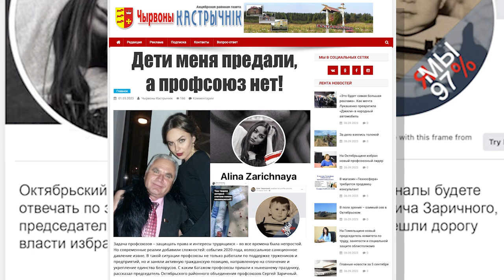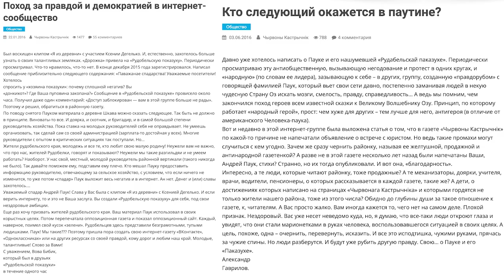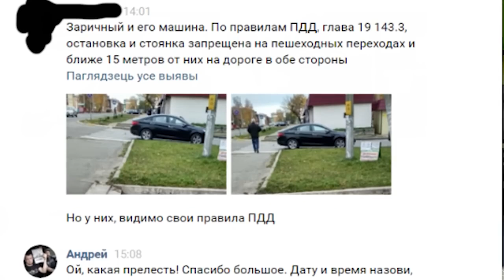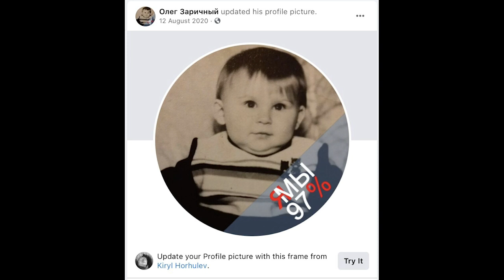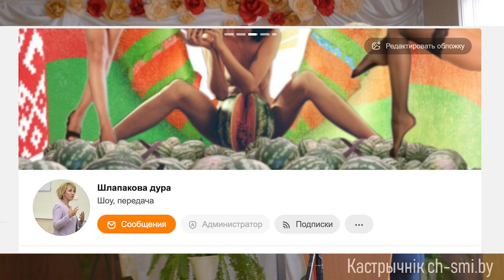Расследование проплаченное Западом. Что скрывает Заричный Сергей Иванович? Члены БРСМ в шоке!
Второй человек в районе после Валентины Шлапаковой это бывший Председатель Октябрьского районного объединения профсоюзов Сергей Заричный. Он много сделал хорошего людям и поднял качество их жизни. Но что-то, всё-таки, он не договаривает.

💲 BTC: bc1qzfrfhrr8e5kg296zkmpdnzledyw98krpxketn9